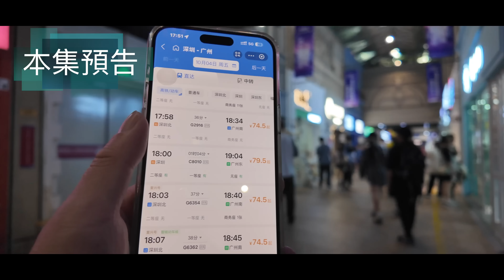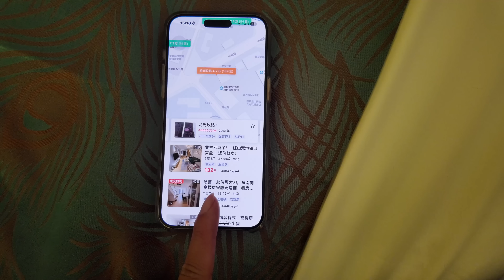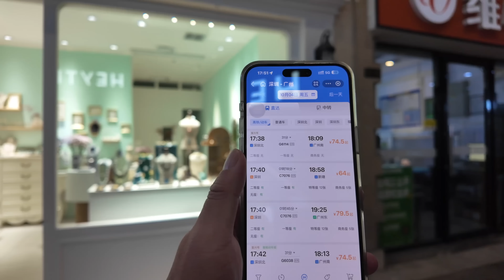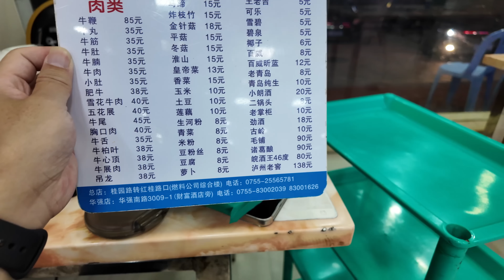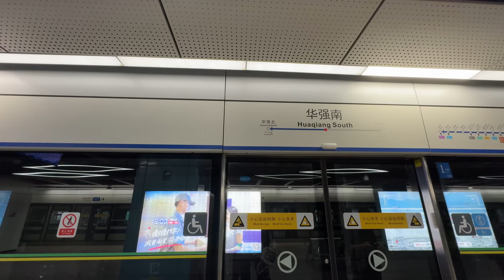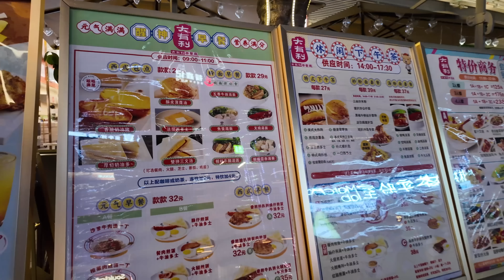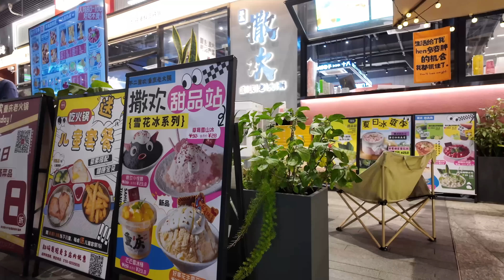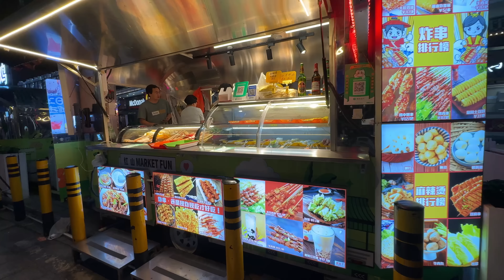深圳樓價！售價130萬民宿！多少錢一晚？最平牛肉火鍋！人均消費45元！驚人樓價！平民食店！活在大灣區！交通路線！美食街夜市！大型商場！美食旅遊推薦！Canton Food Tour｜GuangZhou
餐廳名稱：桂園潮豐牛肉店(華強南路店)
餐廳地址：深圳市華強南路3009-1號新華苑賓館1層
餐廳消費：招牌火鍋套餐 ¥68，炒粿條 ¥30，炒牛柏葉 ¥38
深圳，這座充滿魅力、動力、活力與創新力的城市，是中國改革開放的窗口和新興移民城市，也是中國第一個經濟特區。深圳被定位為經濟特區、國家創新城市、現代海洋城市、國際性綜合交通樞紐城市。批復要求深圳發揮全國經濟中心、全國先進製造業基地、對外開放門戶、國際科技創新中心重要承載地等功能，建設中國特色社會主義先行示範區，成為我國建設社會主義現代化強國的城市範例。深圳也致力於持續優化「多中心、團體式、生態型」的城市空間結構，促進都市核心圈擴容提質，並計畫在2035年建成具有全球影響力的創新創業創意之都和全民共享的和美宜居幸福家園，成為建設社會主義現代化強國的城市範例，率先實現社會主義現代化。
深圳有著6700多年的人類活動史和1700多年的郡縣史。自從秦朝開始，深圳就融入了中原文化，成為廣東地的一部分。深圳的常住人口持續成長，2022年為1766.18萬人，而到了2023年末，這一數字已增長至1779.01萬人，城鎮化率達到了100%，是中國第一個全部城鎮化的城市。
深圳在中國高新科技產業、金融服務、外貿出口、海洋運輸、創意文化等多面向佔有重要地位。它是粵港澳大灣區四大中心城市之一、國際性綜合交通樞紐、國際科技產業創新中心、中國三大全國性金融中心之一，深圳還擁有眾多知名企業及創新企業，如華為、騰訊、大疆等，這些企業在全球都享有很高的聲譽。
深圳水陸空鐵口岸俱全，是中國擁有口岸數量最多、出入境人員最多、車流量最大的口岸城市。在城市規劃方面，深圳致力於打造宜居宜業宜遊的現代化國際化大都市。它注重城市綠化和生態建設，擁有許多公園和綠地；同時，深圳也積極推動智慧城市和智慧交通建設，提高城市管理和服務水準。
綜上所述，深圳是個充滿活力和創新力的城市，它在中國乃至全球都具有重要的地位和影響力。未來，隨著深圳的不斷發展和進步，它將繼續為中國的改革開放和現代化建設做出更大的貢獻。
Shenzhen, a city full of charm, power, vitality and innovation, is a window of China's reform and opening up and an emerging immigrant city, as well as China's first special economic zone. Shenzhen is positioned as a special economic zone, a national innovative city, a modern marine city, and an international comprehensive transportation hub city. The approval requires Shenzhen to play the role of a national economic center, a national advanced manufacturing base, a gateway to the outside world, and an important carrier of an international science and technology innovation center, build a pilot demonstration zone of socialism with Chinese characteristics, and become a model city for my country to build a socialist modern power. Shenzhen is also committed to continuously optimizing the "multi-center, group-based, and ecological" urban spatial structure, promoting the expansion and quality improvement of the urban core circle, and plans to build a globally influential innovation, entrepreneurship, and creative capital and a harmonious, livable and happy home shared by all people by 2035, becoming a model city for building a socialist modern power and taking the lead in realizing socialist modernization. Shenzhen has a history of human activities of more than 6,700 years and a history of counties of more than 1,700 years. Since the Qin Dynasty, Shenzhen has been integrated into the Central Plains culture and has become a part of Guangdong. Shenzhen's permanent population continues to grow, reaching 17.6618 million in 2022, and by the end of 2023, this figure has grown to 17.7901 million, with an urbanization rate of 100%, making it the first fully urbanized city in China.
Shenzhen occupies an important position in China's high-tech industries, financial services, foreign trade exports, marine transportation, creative culture and other aspects. It is one of the four central cities in the Guangdong-Hong Kong-Macao Greater Bay Area, an international comprehensive transportation hub, an international science and technology industry innovation center, and one of China's three national financial centers. Shenzhen also has many well-known and innovative companies, such as Huawei, Tencent, and DJI, which enjoy a high reputation worldwide.
Shenzhen has all the ports of land, sea, air and rail, and is China's port city with the largest number of ports, the largest number of people entering and leaving the country, and the largest traffic volume. In terms of urban planning, Shenzhen is committed to building a modern international metropolis that is suitable for living, working and traveling. It pays attention to urban greening and ecological construction, and has many parks and green spaces; at the same time, Shenzhen is also actively promoting the construction of smart cities and intelligent transportation to improve urban management and service levels.

Chapters:
00:00 Intro
00:36 開車抵達深圳/民宿三床房350元一晚
11:39 深圳地鐵紅山站/車公廟站/深圳動漫商場
18:00 華強南站/牛肉火鍋店/桂園潮豐牛肉店
20:42 招牌火鍋套餐/炒粿條/炒牛柏葉
34:36 紅山6979商業中心/夜市超級旺場
48:03 Ending